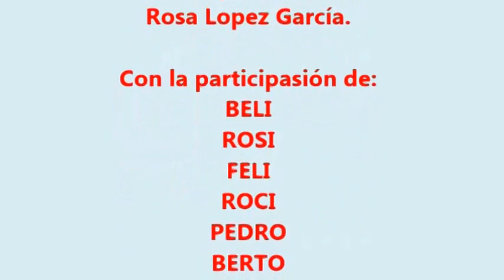XXXIII Ruta de senderismo PARADASOLANA - CASTRILLO DEL MONTE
Después de pasar el barrio de abajo de Paradasolana, hay un puente desde que sale un amplio camino a nuestra derecha. Cogemos ese camino y 5 km mas arriba nos encontramos el pueblo abandonado y en semi-ruina de Castrillo del Monte. Después de visitarlo retomamos el camino de vuelta. Entre Paradasolana y Onamio visitamos las ruinas de los lavaderos y molino del la mina de hierro del Coto Wagner